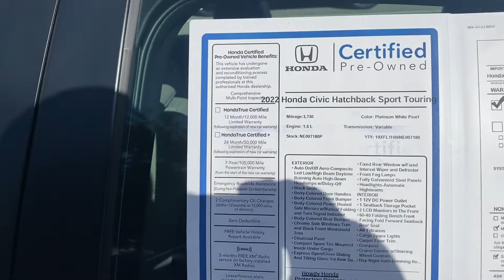Civic hatchback for Mark